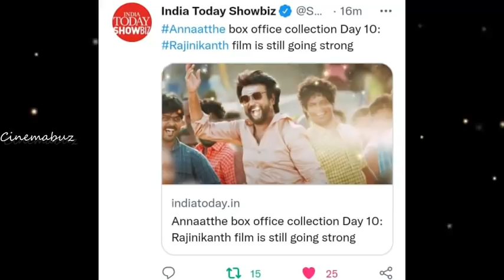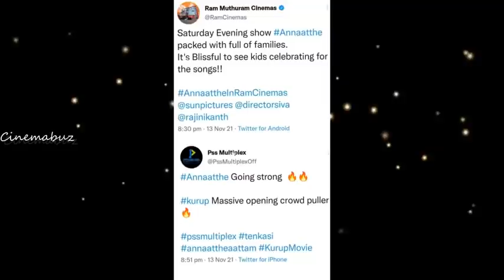மீண்டும் எகிறிய வசூல்! பாக்ஸ் ஆபிஸில் பட்டய கிளப்புது! வார இறுதி நாட்களில் மக்கள் கூட்டம்